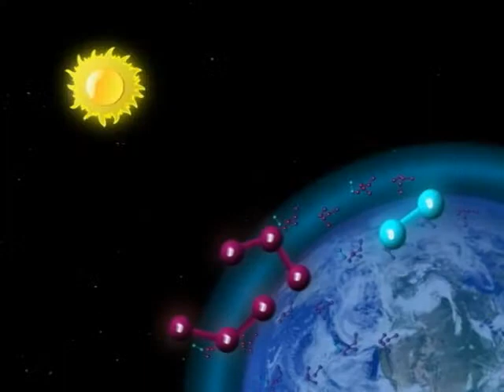Día Mundial de la Capa de Ozono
En la celebración del Dia mundial de la capa de ozono, el ministerio de ambiente tiene una excelente noticia. Se trata de la implementación de  medidas para frenar y controlar la importación y consumo de 2900 toneladas de sustancias agotadoras de esta importante zona para el planeta. Veamos aquí en Proyecto Vida, como ha sido este compromiso, que sitúa a nuestro país como un ejemplo para el mundo en esta materia.